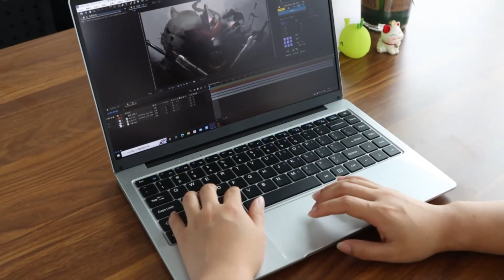KUU Xbook-2 Ultra Slim 14.1" Laptop with Win 11, Intel J4105, Ideal for Students and Business Use